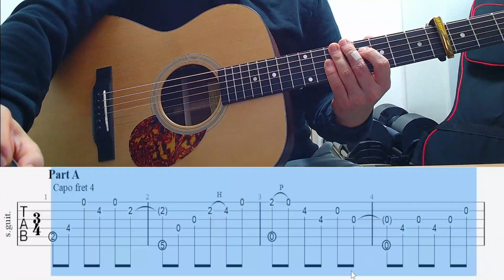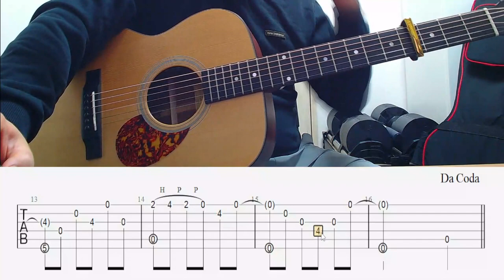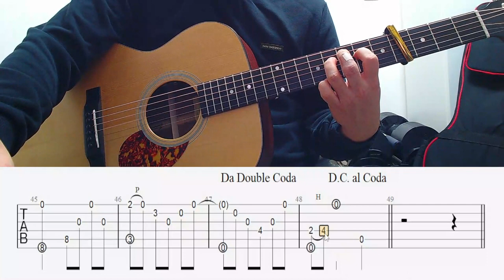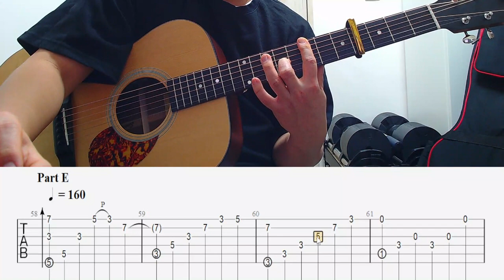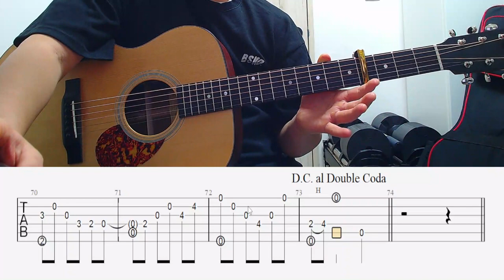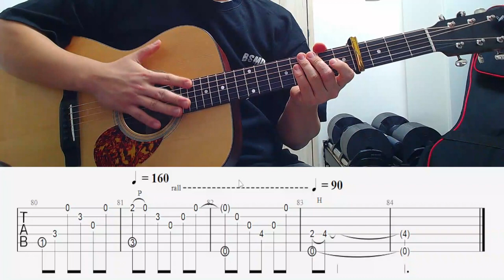수빙의 빛남 기타 강좌 총정리 Shine of Silver Thaw Guitar Lesson Full video